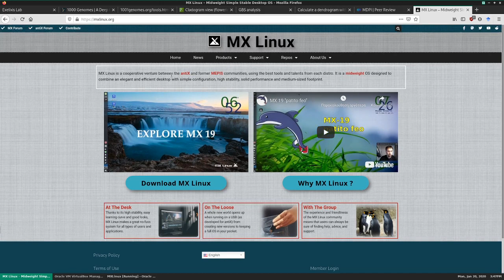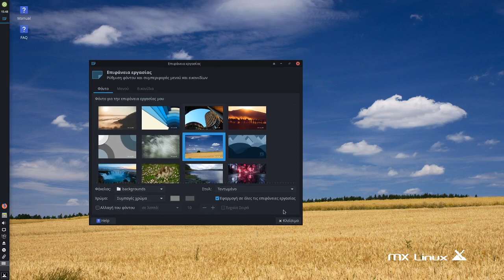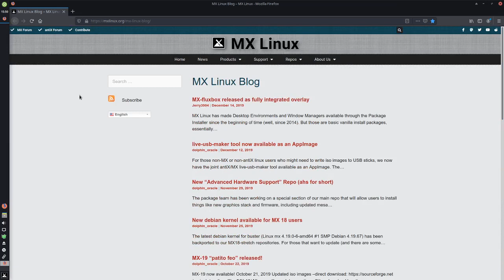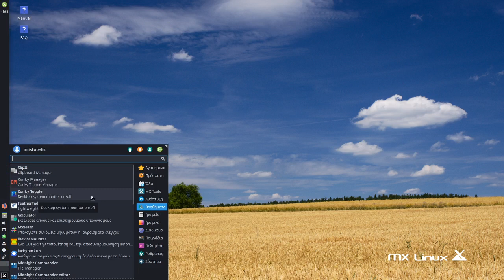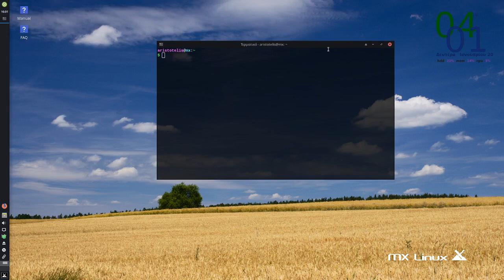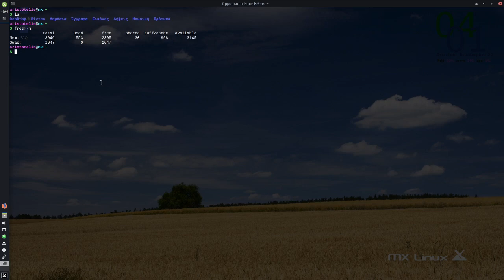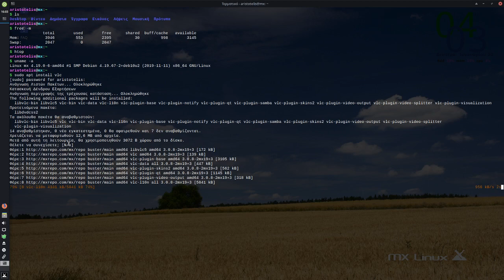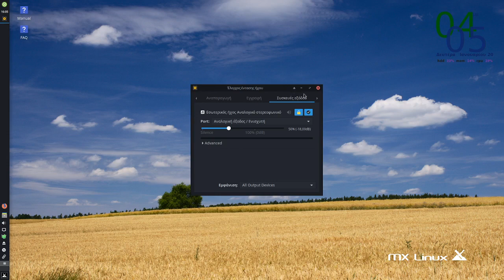MXLinux: η πιο δημοφιλής διανομή Linux, όταν το debian συναντά το Xfce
Μια πρώτη εντύπωση από το MX Linux, μια πολύ όμορφη διανομή, πλήρως εξοπλισμένη με τα απαραίτητα, ιδανική για νέους χρήστες (και όχι μόνο). Βασίζεται στο Debian 10 stable και συνοδεύεται από την επιφάνεια Xfce, διαμορφωμένη πολύ όμορφα για άμεση χρήση!